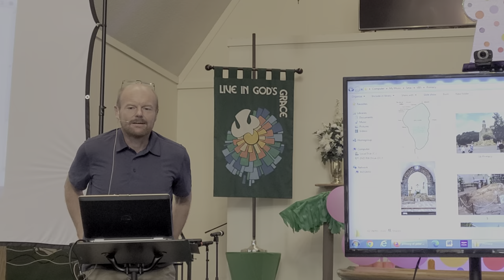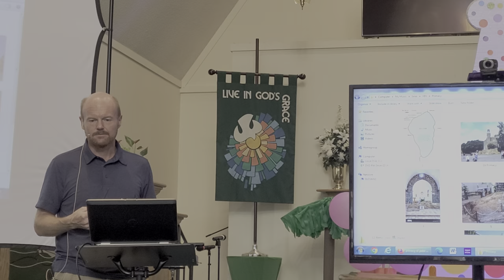ISRAEL TOUR Rev Bobby Morris, Why Jesus meets disciples at Sea of Galilee after resurrection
ISRAEL TOUR Rev Bobby Morris, Why Jesus meets disciples at Sea of Galilee after resurrection at Shepherd of the Sea (SOS) Lutheran Church on Highway 17 Business 17 in Garden City, SC, 10 miles south of Myrtle Beach. This is the Adult Bible Study of July 2022 FOOD TRUCK PARTY 'ON A ROLL WITH GOD' Vacation Bible School from 6:30 to 7:30 pm between children's active singing sessions led by Charity Hillegass, a soprano vocal student of Coastal Carolina University, who is a member and soloist of the SOS Chancel Choir. She is a graduate of Socastee High School. Puppeteers Drew Bellah and his friend Austin GanZenmuller, who is a student at St. James High School, graduating in 2025. Drew, son of SOS Pastor Brad Bellah, attends AAST (Academy of Arts, Science and Technology) of Horry County and is in the graduating Class of 2024. Hillegass is a graduate of Socastee High School.
Bobby Morris serves as pastor of Mt. Pilgrim Lutheran Church (ELCA) in Prosperity, SC and teaches Old Testament electives and Hebrew at the Lutheran Theological Southern Seminary of Lenoir Rhyne University in Columbia, SC. of Luther Seminary and has published technical work in Hebrew and Greek for the New Interpreter’s Bible Commentary. He has travelled and taught in the Middle East since 1998. Bobby does some of his best theological reflection when on one of his many antique Allis Chalmers tractors, which he uses to tend the farm that has been in his family for nearly one-hundred years.  Israel Tours are organized each year through Educational Opportunities, a travel agency, and the Jerusalem Center for Biblical Studies is a specialized non-profit division of Educational Opportunities, which focuses on study tours of Israel, Jordan, and Egypt. Rev Bobby Morris serves as a Israel tour instructor organized through the Jerusalem Center "This is committed staff and adjunct faculty whose passion is enabling people to experience the wonders and inspiration of the Holy Land."
 Online link to more of Pastor Morris' "Working Preacher" writings: